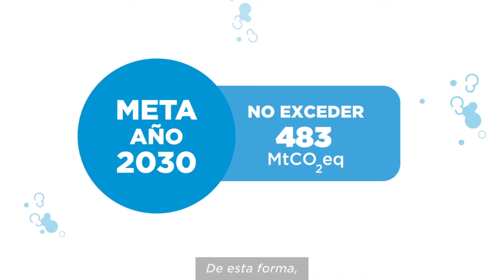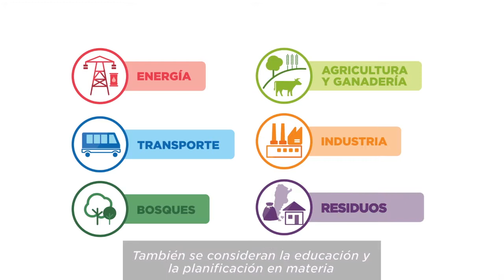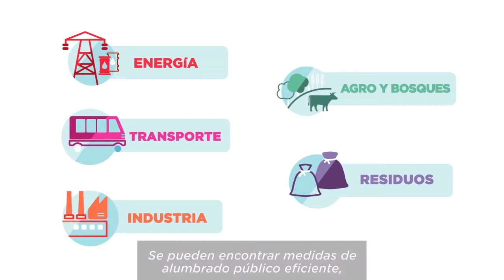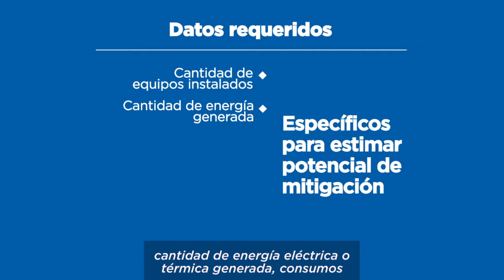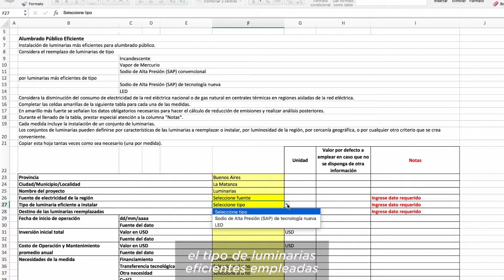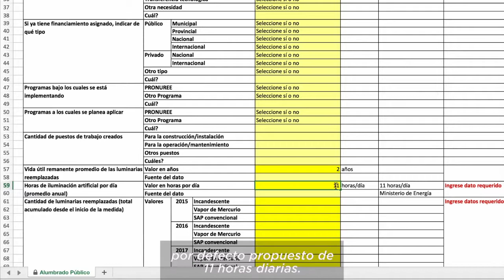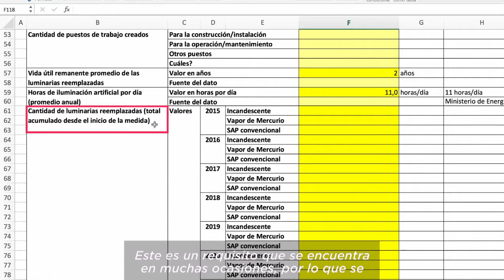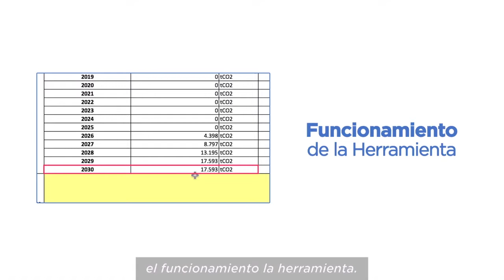Capacitación sobre Inventario de Gases de Efecto Invernadero- Medidas de Mitigación.